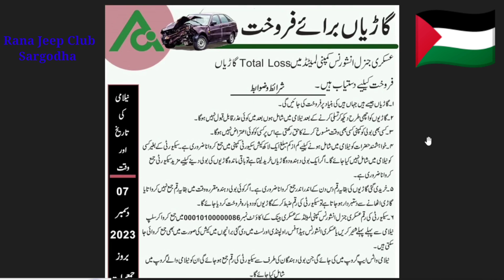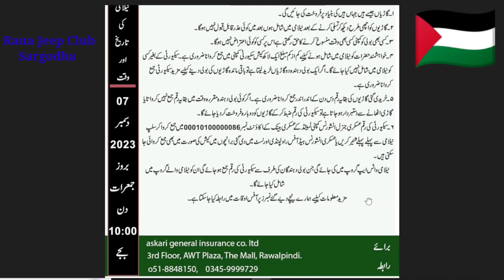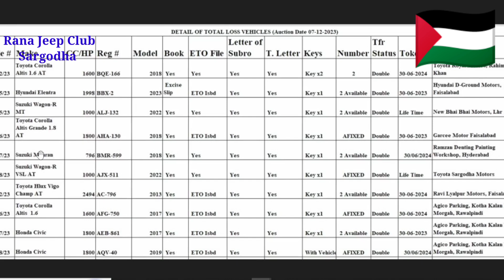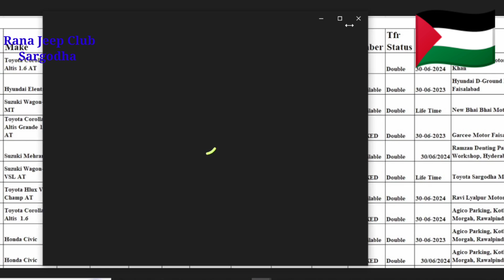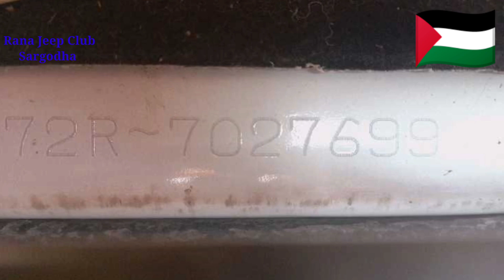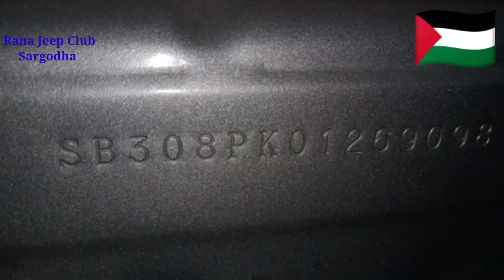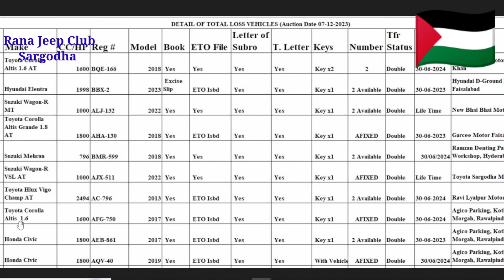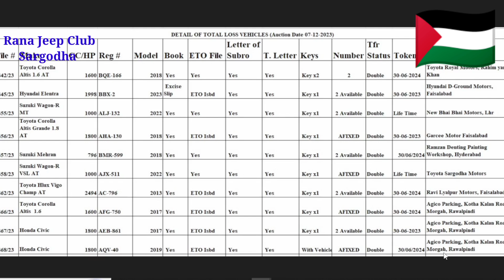Askari Insurance Accident Cars Auction In Pakistan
*وَاللَّهُ خَيْرُ الرَّازِقِينَ*
اسلام علیکم
Askari General Insurance Accident Cars Auction
Toyota Corolla Altus Accident Cars Auction
Toyota Corolla Grande Accident Auction
Honda Civic Accident Auction
Suzuki Mehran Accident Auction
Suzuki Wagon r Accident Auction
Toyota Hilux Vigo Champ Accident Auction
Honda Civic Accident For Sale
Toyota Corolla Accident For Sale
Toyota Hilux Vigo Champ Accident For Sale
Suzuki Mehran Accident For Sale
Suzuki Wagon r Accident For Sale

اسلام علیکم پرانے ماڈل کی جیپ کی خرید و فروخت کیلئے یوٹیوب چینل اور فیس بُک پیج وزٹ کریں یوٹیوب

اگرآپ کے پاس کوئی پرانے ماڈل کی سالوں سے ناقابل استعمال ڈاون کنڈیشن سکریپ حالت میں برائےفروخت جیپ ہوتو رابطہ کریں کمیشن ایجنٹ شوروم والےمکینک ڈینٹرپینٹرحضرات بھی رابطہ کرسکتےہیں
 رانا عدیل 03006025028